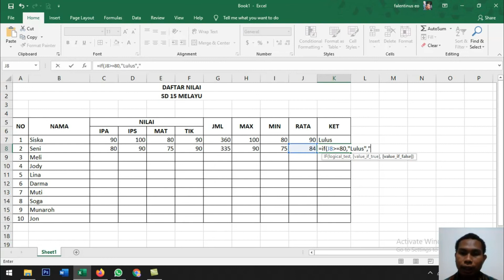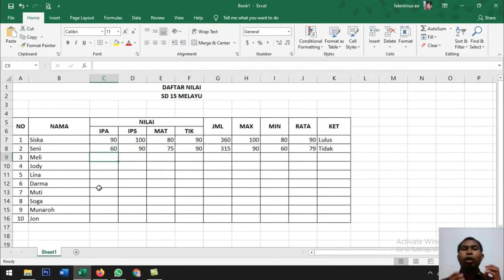video pembelajaran kelas 6 penggunaan IF